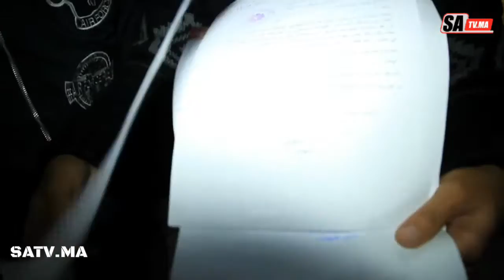عملية الإنتحار الجماعية للمكفوفين و أمن مراكش ينقد الموقف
احتجاجات المكفوفين / م السعيد لمغاري صوت العدالة مراكش